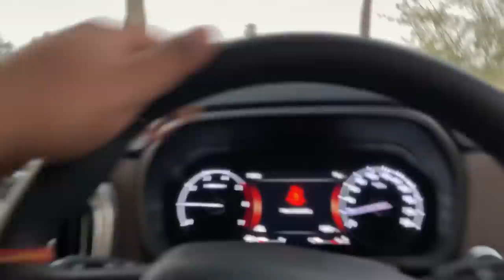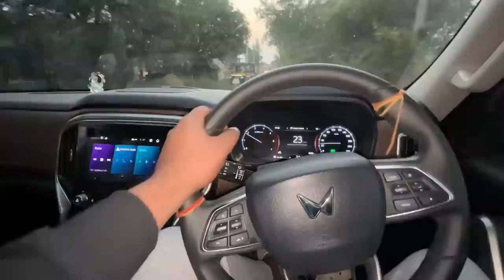I COPY ARUN PANWAR😣😅 ? | A Day Spent Well Vlog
Hey Internet